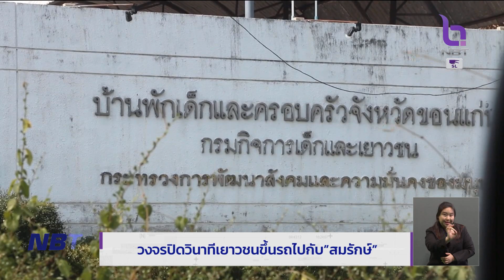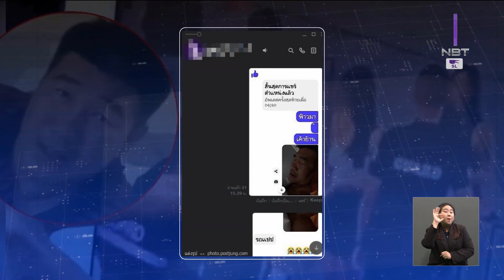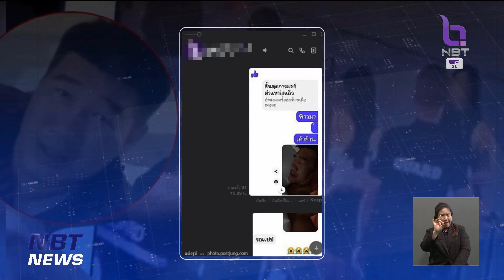ภาพวงจรปิด วินาทีเยาวชนขึ้นรถไปกับ "สมรักษ์ คำสิงห์" ข่าวค่ำ วันที่ 12 ธันวาคม 2566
คดีร้อน กรณี อดีตนักมวยชื่อดัง "สมรักษ์ คำสิงห์" ถูกเยาวชนอายุ 17 ปี เข้าแจ้งความที่สถานีตำรวจภูธรเมืองขอนแก่น อ้างว่า ถูกพาเข้าโรงแรม กระทำอนาจาร หลังจากเจอกันในผับแห่งหนึ่ง
  ขณะนี้ตำรวจสอบปากคำเพื่อนและคนขี่รถมอเตอร์ไซต์ไปส่ง "สมรักษ์" และเยาวชนที่โรงแรมเสร็จแล้ว อยู่ระหว่างประสานสอบปากคำเยาวชน หากสอบเสร็จสิ้นและพบว่าการกระทำของ"สมรักษ์" เข้าข่ายความผิดใด ก็จะออกหมายเรียกทันที
   ขณะที่มีภาพวงจรปิด ช่วงที่เยาวชนยืนรอสมรักษ์ หน้าสถานบันเทิง ก่อนที่จะขึ้นรถไปด้วยกัน